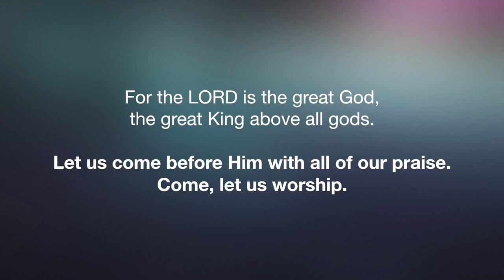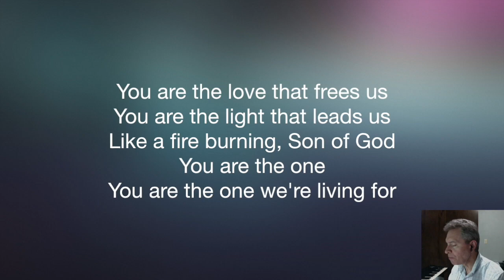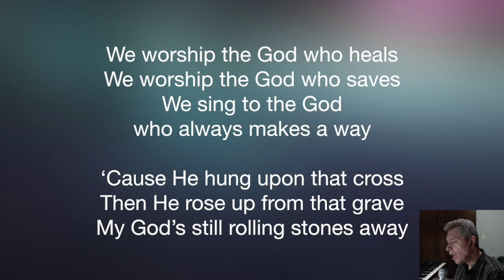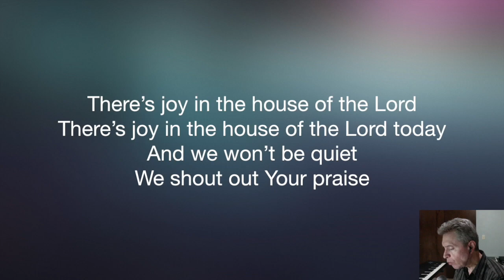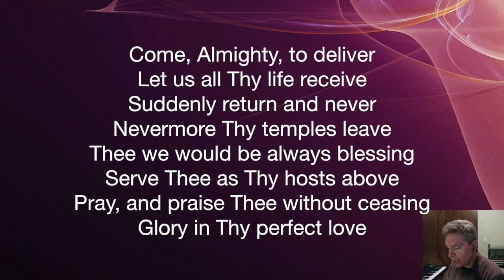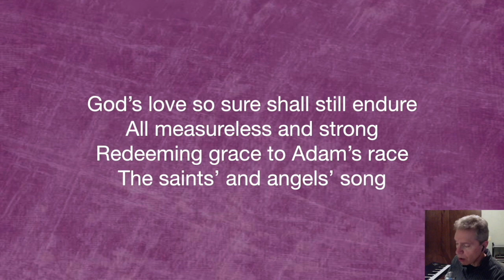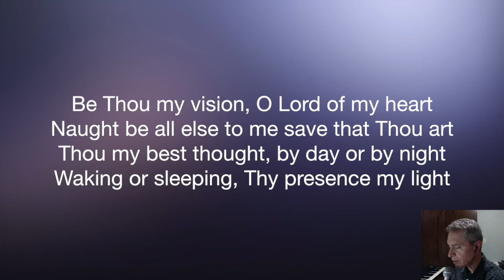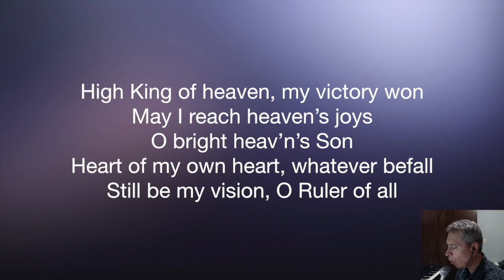Music for July 23, 2023